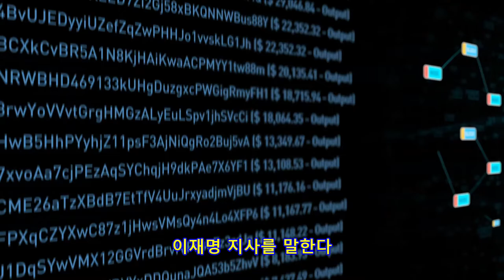이재명 지사를 말한다